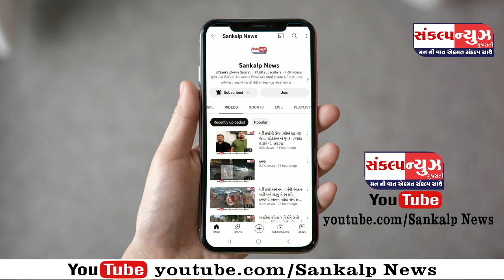સરીગામ ના માંડા ગામે એક બિલ્ડીંગના ખાળકુવામાં 8 વર્ષના બાળક સાથે શું બન્યું ?